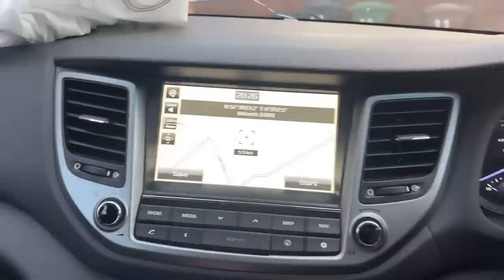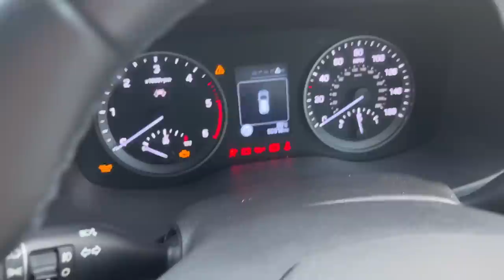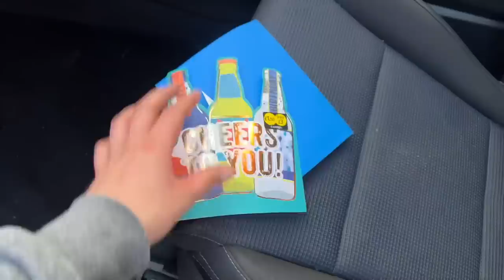I BOUGHT A CRASHED DAMAGED 2017 HYUNDAI TUCSON FROM COPART TO REBUILD PART 1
HI EVERY ONE FINALLY A NEW VIDEO AND A NEW REBUILD PROJECT. I HAVE BEEN BIDDING AND BIDDING ON SO MANY CARS RECENTLY. AND ALSO WINNING TOO BUT ON RESERVE. BUT UNFORTUNATELY THE RESERVES HAVE BEEN SO HIGH . I HAD TO WIN THE HYUNDAI 6 TIMES BEFORE THEY WOULD LET ME HAVE IT FOR THE WINNING BID . I HOPE YOU ENJOY TODAYS VIDEO :)

MUSIC IN TODAYS VIDEO IS BY:
Music from Uppbeat (free for Creators!):